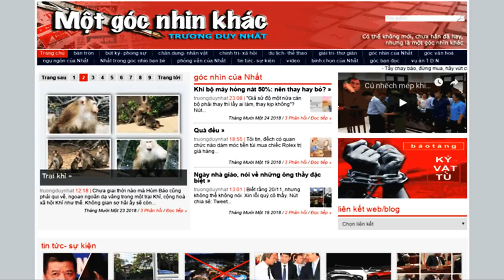Đảng “đấu đá, triệt hạ nhau” – Trương Duy Nhất y án 10 năm